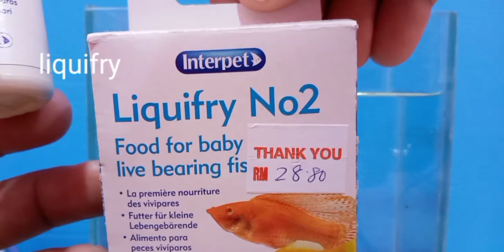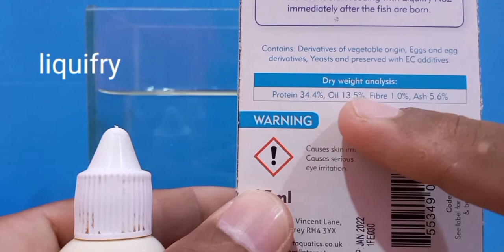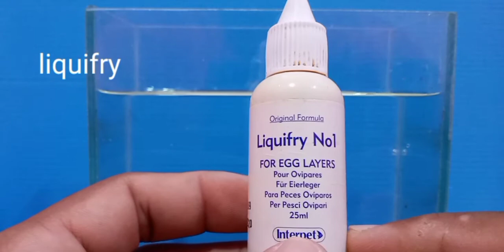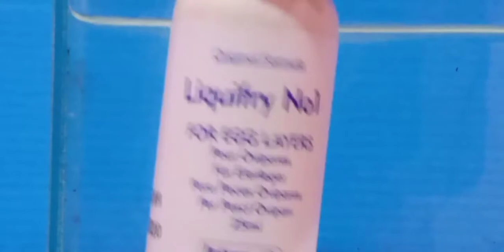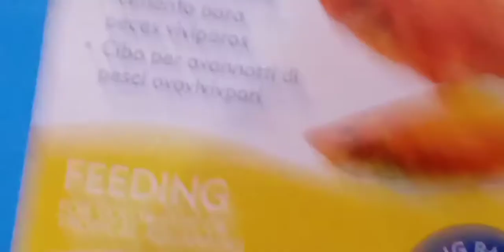Mana lebih baik kuning telur atau liquifry untuk makanan | anak ikan laga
Video ini bertujuan untuk berkongsi ilmu dunia ikan laga Diharap video ini dapat membantu sedikit sebanyak dalam ilmu ikan laga Terus menyokong saya agar saya dapat memberi yang lebih baik lagi Jika ada pendapat yang hendak di kongsikan boleh komen di bawah.

Page facebook : meon betta ketapang